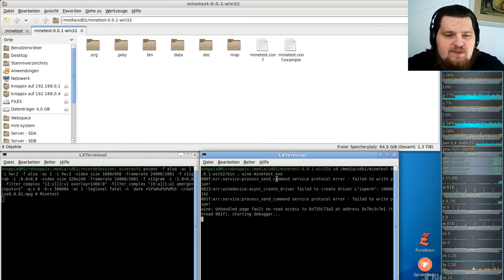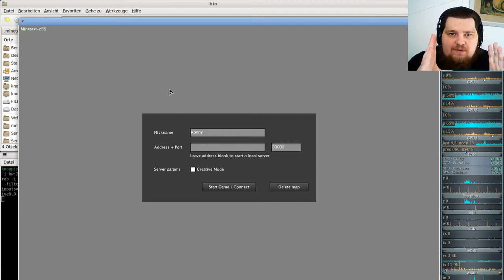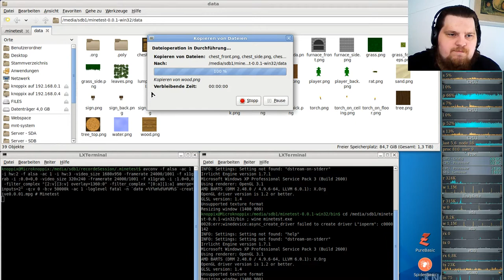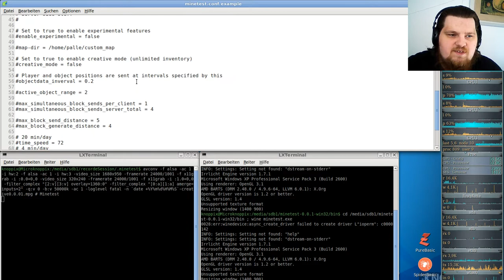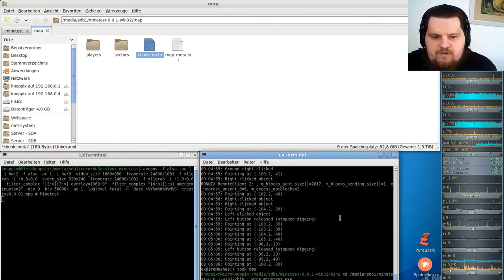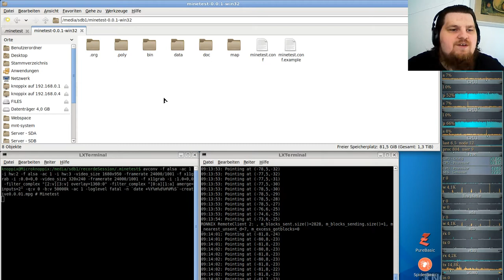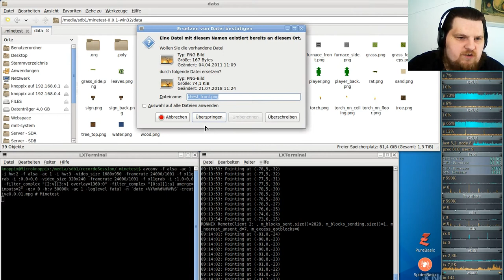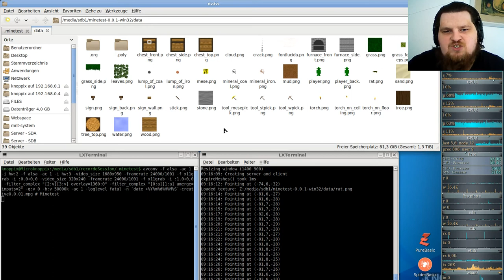Minetest Special - Alte Version 0.0.1